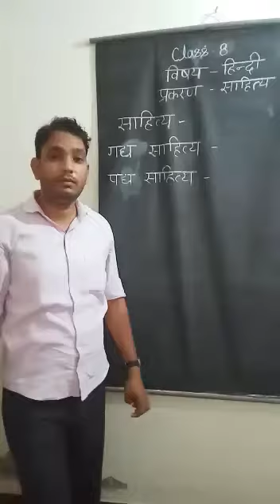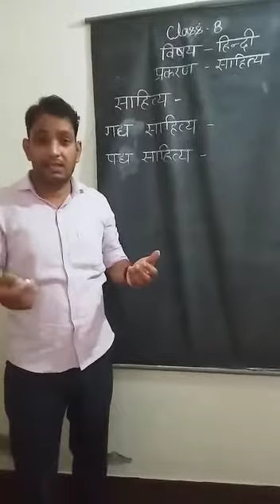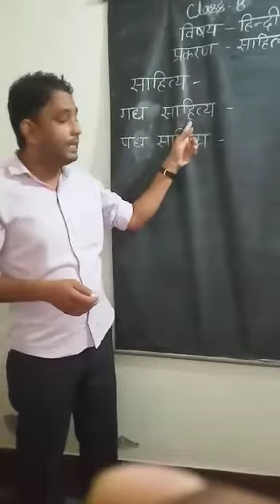Hindi class 8 Kuldeep